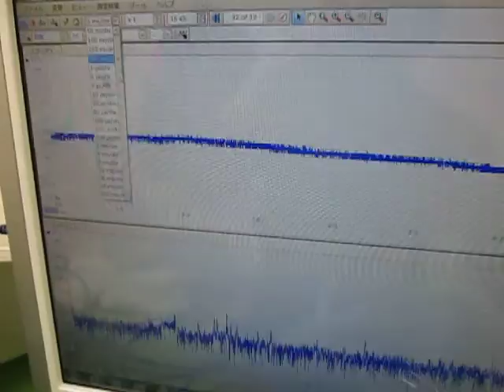オリジナル超音波プローブの「発振・制御」技術 ultrasonic-labo